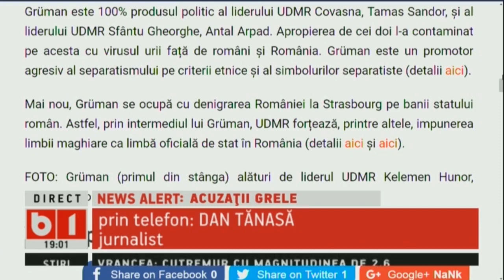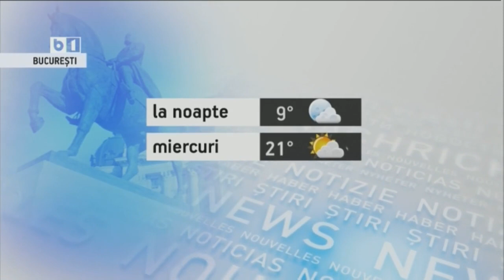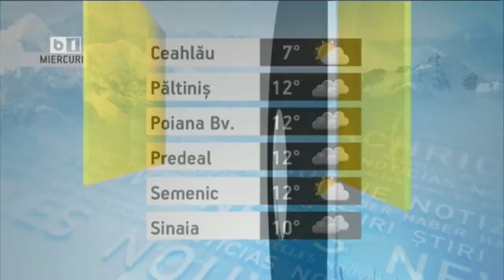Buna, Romania! EPIDEMIE DE COMISII SPECIALE. PSD INFIINTEAZA NOI COMISII, P2/2